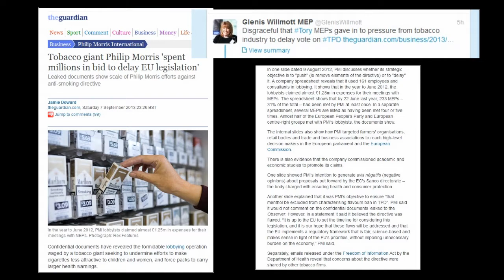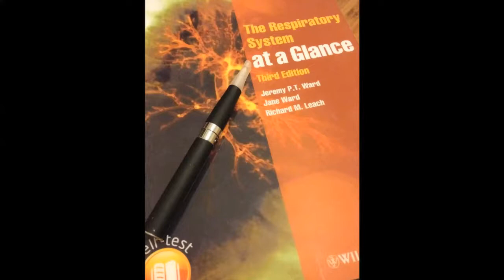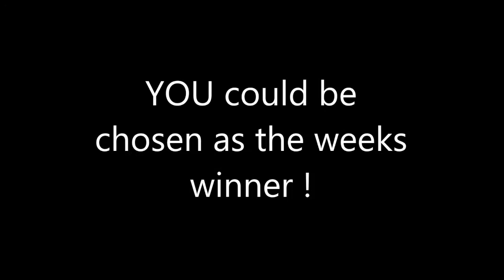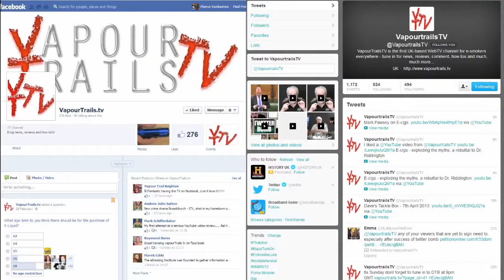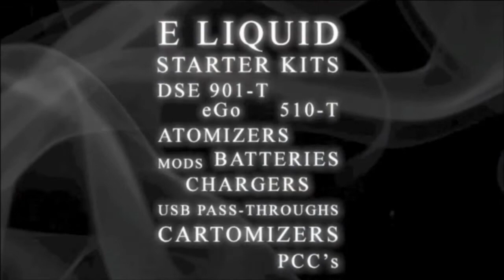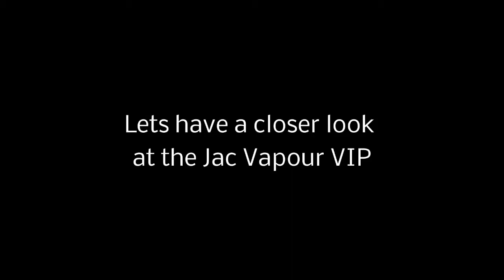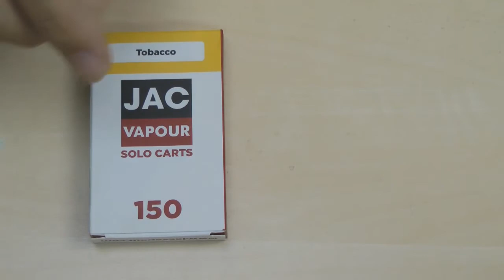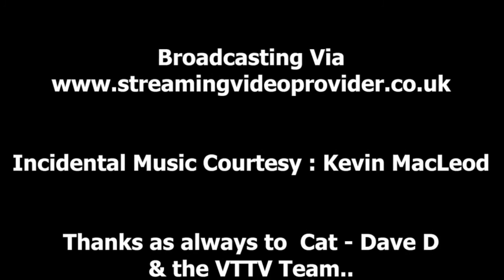Vaper Scene Ep 46 Booked it Packed it....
In this weeks show, Marco looks at some of the news stories of the week..

Takes a look at the Jac Vapour VIP PCC Kit. and

Re-visits the iSmoka Magoo Mod from last week...